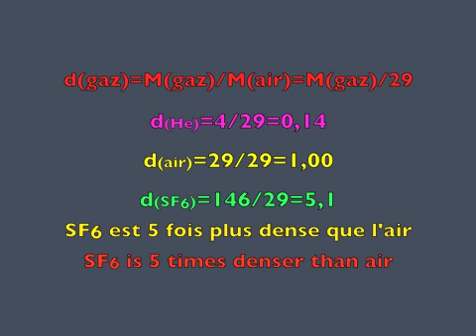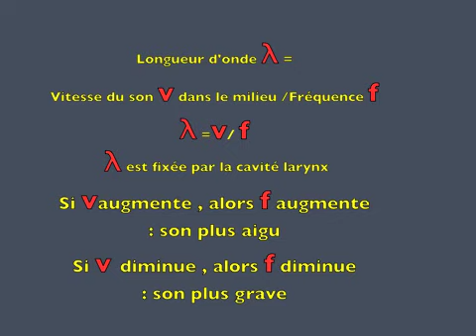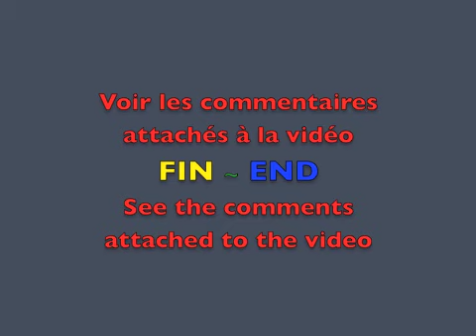SF6 Gaz très dense. SF6 very dense gas compared to air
SF6 gaz très dense par rapport à l’air.
I. Matériels.
1) 3 ballons, une bougie, un récipient métallique, un flacon de 1L en verre.
2) Les gaz hexafluorure de soufre, hélium.
II. Action.
1) On transvase le gaz SF6  dans le flacon en verre .On constate que c’est un gaz incolore et inodore.
2) En prenant 22,4L*1,3g/L, on obtient 29g pour 1 mole d’air. Mair =29g/mol.
3) Le calcul des densités des gaz : dgaz=Mgaz /29. Pour SF6, la masse molaire est de 146g/mol .
4) La densité de SF6  est 5,1. Donc 5 fois celle de l’air. Une bulle de savon flotte sur SF6 .
5) Le ballon rempli de SF6  tombe beaucoup plus vite que celui rempli d’air.
6) L’hexafluorure de soufre SF6 asphyxie une flamme.
7) On remplit les poumons avec du gaz hélium venant d’un ballon. On chante.
8) On remplit les poumons avec du gaz hexafluorure de soufre venant d’un ballon. On chante.
III. Que  s’est–il passé ?
1) Le larynx est la cavité résonante qui fixe la longueur d’onde λ .La vitesse du son dans le gaz est notée v.
2) La fréquence du son est notée f. La vitesse du son dans l’air est 340m/s dans les conditions expérimentales.
3) Comme λ=v/f. Avec une vitesse v = 1000m/s dans l’hélium, trois fois plus grande que dans l’air, les sons deviennent plus aigus. Leur fréquence a augmenté.
4) Avec une vitesse v = 136m/s dans l’hexafluorure de soufre, trois fois plus petite que dans l’air, les sons deviennent plus graves. Leur fréquence a diminué.
IV. Précautions et Données.
1) Précautions habituelles avec les gaz asphyxiants. DANGER de mort surtout avec l’hexafluorure de soufre.
2) L’hexafluorure de soufre  reste longtemps dans les poumons. Ne pas recommencer l’expérience immédiatement.
3) Lire les fiches de sécurité de He et de SF6.

 SF6 very dense gas compared to air.
1.  Equipment.
1)  3 balloons, a candle, a metal container, a 1L glass bottle.
2)  Sulfur hexafluoride gas , helium gas.
2. Actions.
1)  The SF6 gas is transferred to the glass vial. It is found to be a colorless and odorless gas.
2)  Taking 22.4L * 1.3 g/ L gives 29g for 1 mole of air. Mair = 29 g/ mol.
3)  Calculation of gas densities: dgaz = Mgaz / 29. For SF6, the molar mass is 146 g/ mol.
4)  The density of SF6 is 5.1. So 5 times that of the air. A soap bubble floats on SF6.
5)  The balloon filled with SF6 falls much faster than the one filled with air.
6)  Sulfur hexafluoride SF6 suffocates a flame.
7)  The lungs are filled with helium gas from a balloon. We sing.
8)  The lungs are filled with sulfur hexafluoride gas from a balloon. We sing.
3. What happened ?
1) The larynx is the resonant cavity that fixes the wavelength λ. The speed of sound in the gas is noted v.
2) The frequency of the sound is noted f. The speed of sound in the air is 340m/s under experimental conditions.
3) Like λ = v / f.  With a velocity v = 1000m/s in helium three times larger than in the air, the sounds become more high. Their frequency has increased.
4) 4) With a velocity v = 136 m/s in sulfur hexafluoride l three times smaller than in the air, the sounds become more low . Their frequency has decreased.
4. Precautions.
1) Usual precautions with asphyxiating gases. DANGER of death especially with sulfur hexafluoride.
2) Sulfur hexafluoride remains in the lungs for a long time. Do not repeat the experiment immediately.
3) Read the safety data sheets of He and SF6.